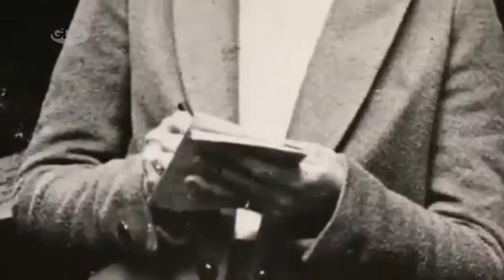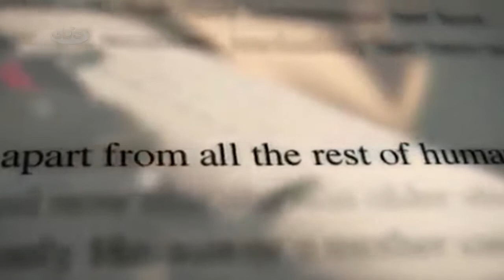კინოეკრანიზაცია | რატომ ვერ წაიღო ქარმა "ქარწაღებულნი"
ფილმი,  ყველაზე მეტი გაყიდვებით კინოისტორიაში. კლასიკა, რომელიც არა უბრალოდ დროს, არამედ დიდ ტექნოლოგიურ პროგრესსაც უძლებს.
მთარგმნელი ნათია ჩუბინიძე სტუმრად შუადღე GDS-ზე